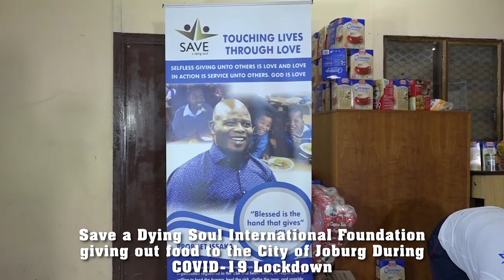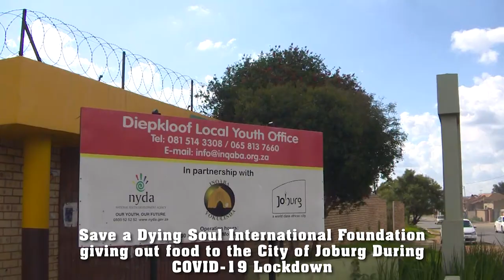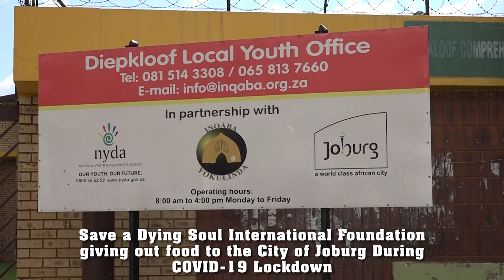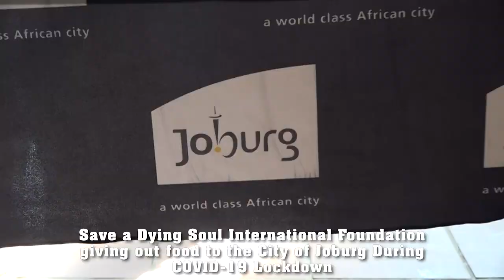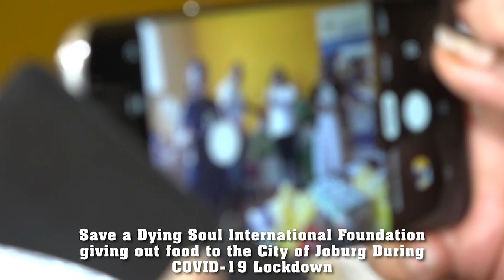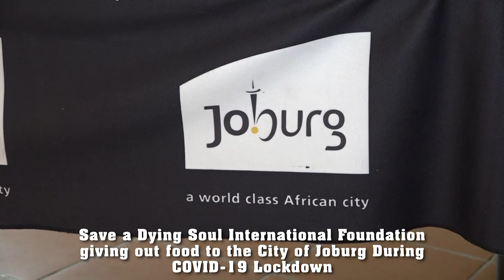Save a Dying Soul International Foundation: giving out food to the City of Joburg During COVID